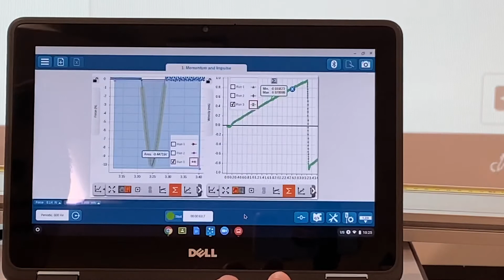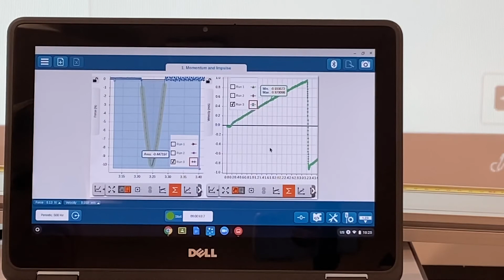Lab: low k spring run 160 cm